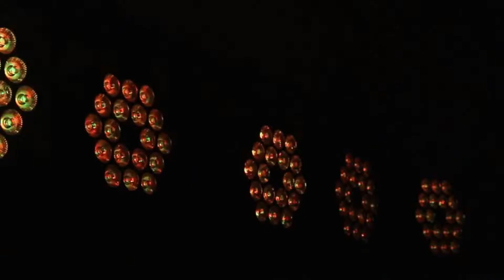Adult Dance - Beginners Broadway Jazz - "One" from A Chorus Line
I am so proud of the beginner Broadway Jazz students from Dance Habit! I set them a challenge both in dance and acting to try to bring my vision for this piece to life. And I think they did an incredible job!
* Choreo was learnt during 4, 1 hour classes. (although a couple of students only joined the class in the last week or 2!)
* Filming was done over 2, 1 hour classes.
* Costumes were sourced from the students themselves as well as a very kind loan of some glitzy items from That Dance Place in Hoppers Crossing.
* Lighting equipment, design & operation was provided by Paul PA LED (otherwise known as Dad!)
* Filmed at the Dance Habit studios in Melbourne Australia.
* Camera work and editing done by me (in between surgery & recovery!)

xoxo
Claire

FAQ’S
How old am I? – 41. Born June 1981
What country am I from? – Australia. I live just outside Melbourne
Favourite Dance Style? - Please don't make me choose! Anything with acting and theatricality, so Musical Theatre, Broadway Jazz, Contemporary, Character Ballet
What camera do I use? – Canon EOS M6 mark II and Google Pixel 6 Pro
What editing software do I use? – FilmoraXI and Canva for Thumbnails